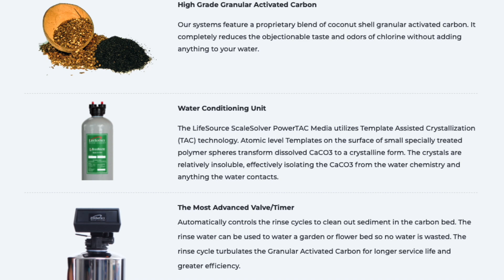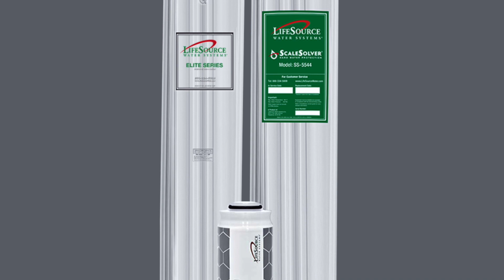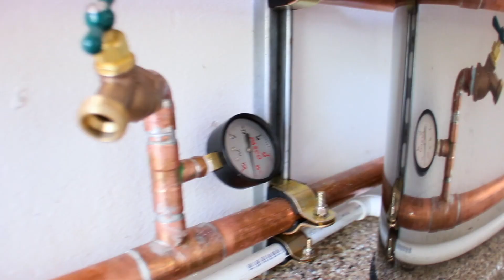Good Food Matters with Janet Zappala, it’s all about hydration!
Janet looks at how important drinking clean water everyday is for our health. She also prepares easy recipes that are hydrating, nutritious and delicious! And she has a special guest from Lifesource water to talk about this popular water filtration system.